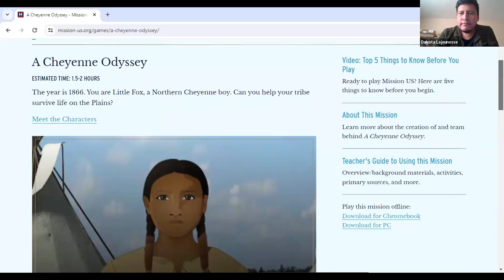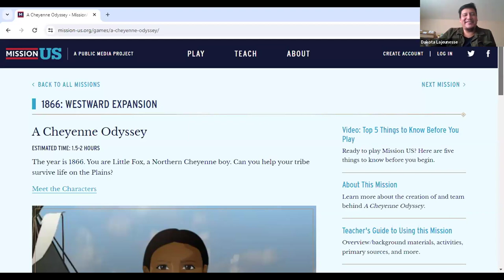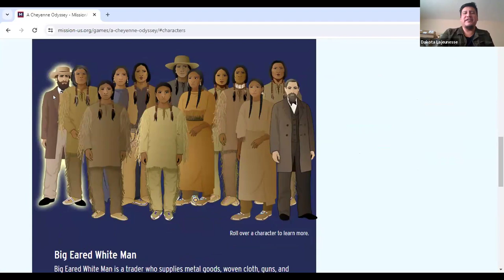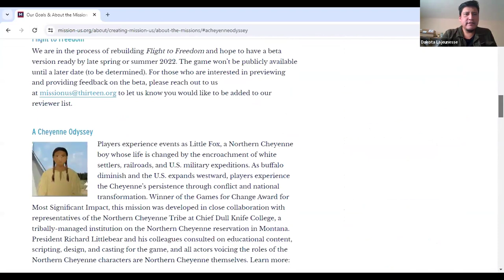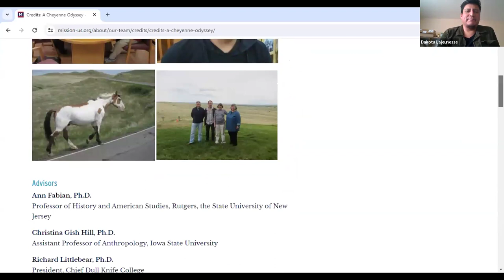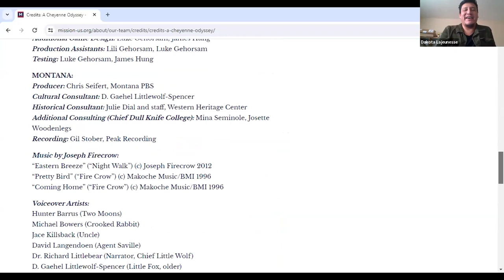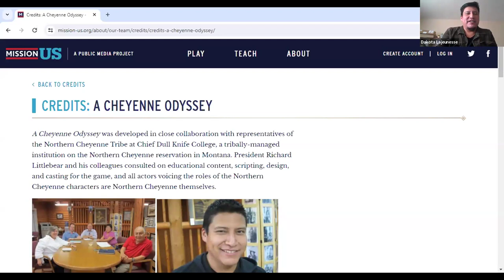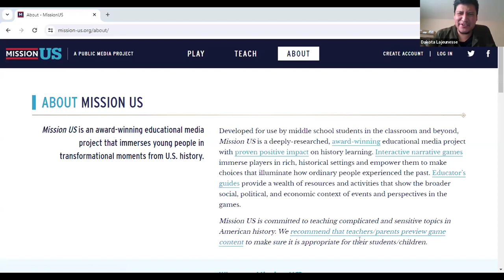Session 1: Naevȧveseho’ėhasēne: I am Rebuilding the Fire Alongside Others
Session 1: Presenter Dakota Lajeunesse (with Missoula College) shares his experiences as a Cheyenne language learner and contributor to the Cheyenne Odyssey role-playing game